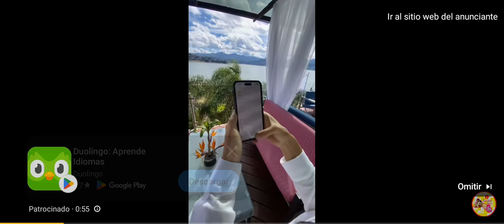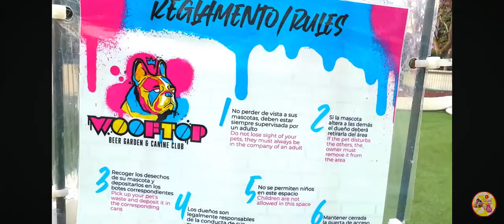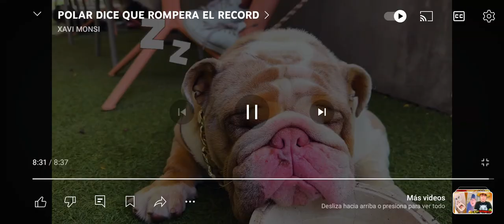polar rompió el record de comerse una 🍔